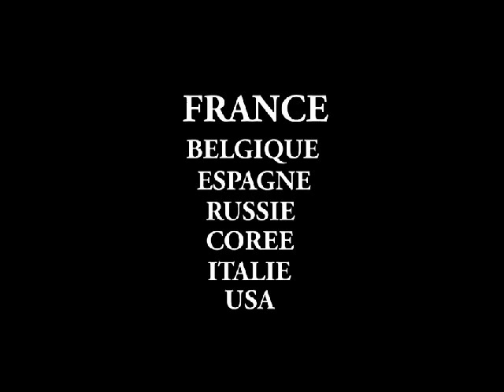Battle de Corbeille 2013 - Pokemons vs Wps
Organisation by Moktar ( Theatre de Corbeille)
Jurys : Hagson ( Wanteds Possee)/ Salim ( Pokémons/Arabik Flavour)/ Mounir( Vagabonds)
Hosts: Youval
DJ : Senka - La chaîne officielle des vidéos et des battles hip-hop. Présentées et créées par Youval, l'un des plus grands activistes de France : Danseur, speaker, organisateur, conférencier...